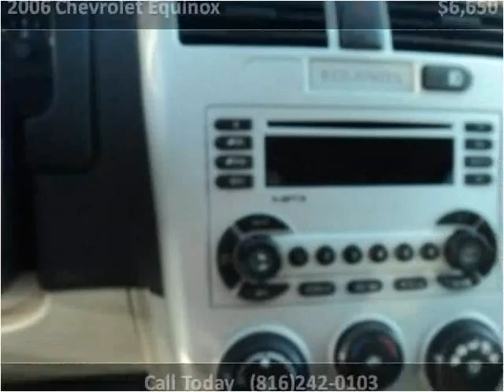2006 Chevrolet Equinox Used Cars Kansas City MO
This 2006 Chevrolet Equinox is available from Midway Auto.